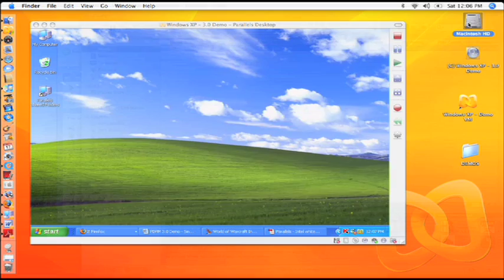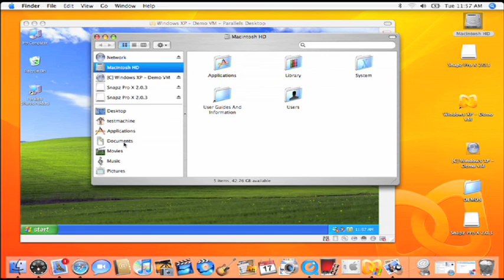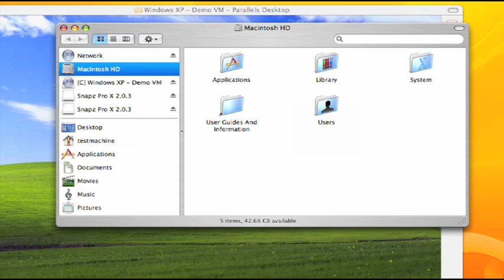Parallels Desktop 3.0 for Mac - SmartSelect Demo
SmartSelect is a revolutionary new OS and software integration feature that gives Parallels users the ability to open any document with whichever software they choose - regardless of where it's opened!  View any Windows or Mac file with any program from either operating system.